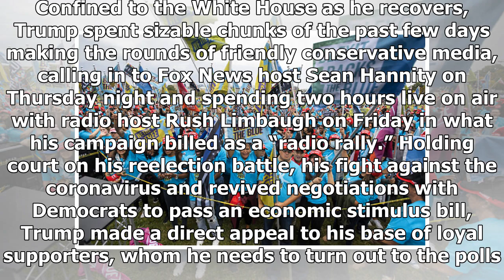Trump no longer contagious, doctor says as US president plans return to rallies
Buy A Shirt to Support President Donald Trump
T-shirt "Make Ameraca Great Again"